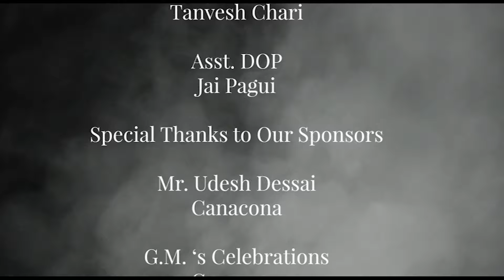OfficialVideo: Shiv Shambho Mallikarjuna | Laxman Naik | Manoj Naik Gaonkar | Naik Brothers| Daulat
Naik Brothers present official music video of the song "Shiv Shambho Mallikarjuna". Featuring Laxman Naik, This latest song is composed and sung by Laxman Naik and Music by Daulat, video directed by Pritam Pagui and the Lyrics of this new song are penned by Manoj R. Naik Dessai.

Song: Shiv Shambho Mallikarjuna
 Singer Laxman Naik
 Lyrics: Manoj R. Naik Gaonkar
 Music Label: Naik Brothers